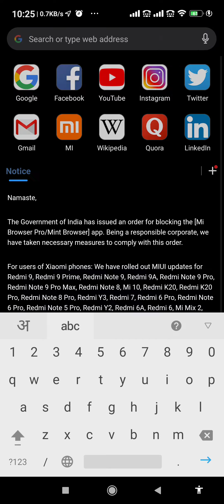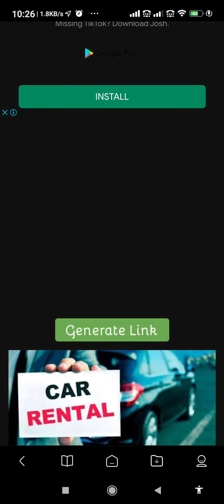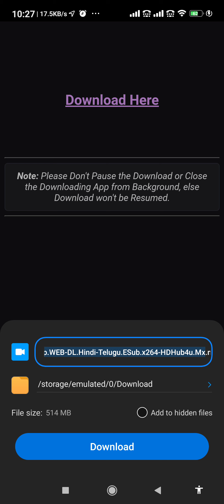how to download crack movie hindi dubbed क्रैक मूवी हिंदी में कैसे डाउनलोड करे लिंक डिस्क्रिप्शन में